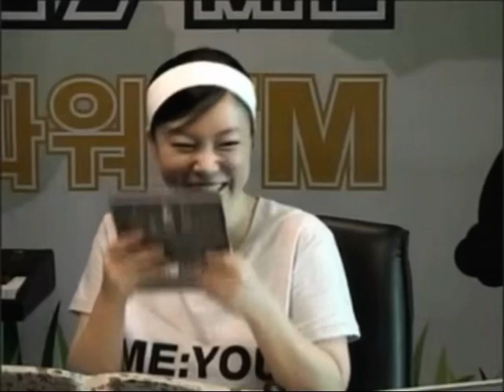100517 최화정의 파워타임 | 2PM JUN. K(준케이) 우영 닉쿤